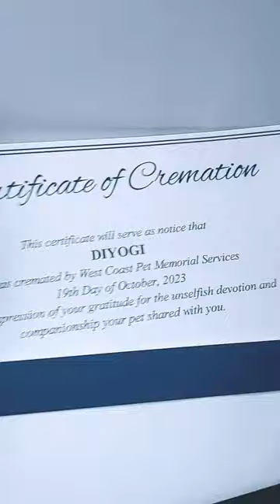My Dog Ashes and Certificate of Cremation poison by a flea collar